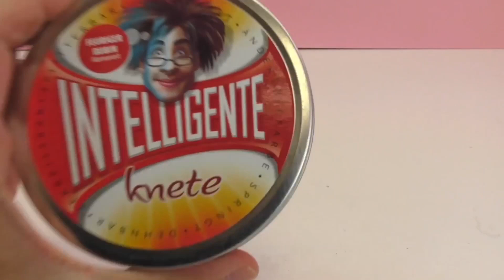YENI OYUN HAMURU TEKNOLOJISI: Akıllı Oyun Hamuru ATEŞLİ YAKUT Rengi! Oyuncak Tanıtımı Türkçe